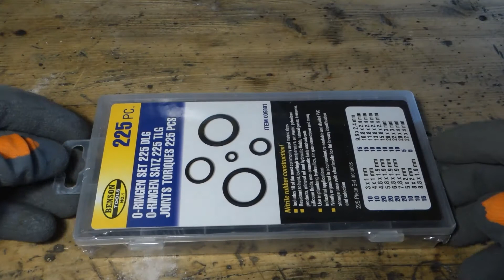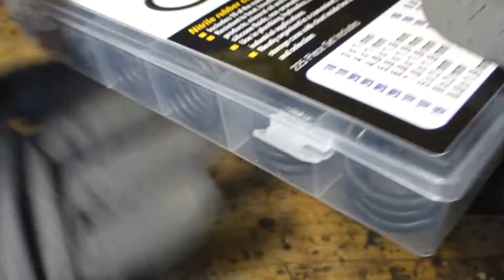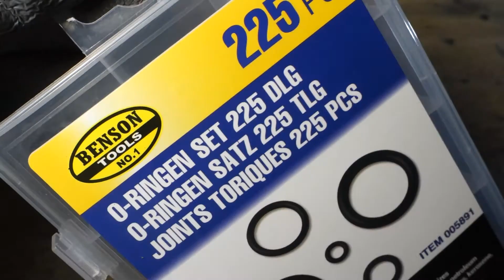Benson ToolsSet de 225 joints toriques pour étanchéité - NBR caoutchouc nitrilé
Ce test est pour un set de joints torique qui est disponible à l'achat
Review / Test / commentaire 🔻 ci-dessous 🔻 à lire en plus de la vidéo: ...
💦 225 joints toriques pour le prix de 20
Ce coffret offre des diamètre de joint torique supérieurs à la concurrence ce qui me permet de les monter directement sur les robinets de diamètre trois quart de pouce et un demi pouces (aussi appelé du 15-21 ou 20-27)
✅ Pour le prix d'un sachet de 10 joints de taille unique; j'en ai 15 de ce diamètre avec en plus toute une gamme de joint de taille inférieure qui vont bien me convenir à un moment donné aussi.

✅ Pour une fois, les joints arrivent non mélangés dans la boîte qui est plutôt de bonne qualité. Cette boîte à des fermetures solides qui peuvent être bloquées ou rouvertes sans casser immédiatement..
Les joints du diamètre minimum sont même dans un sachet supplémentaire qui évitera de les perdre si jamais vous renversez la boîte par erreur.

Je monte un robinet sur une cuve à eau. Le robinet d'origine en plastique est vraiment de médiocre qualité, je le remplace par un robinet en laiton et donc tu dois ajouter un passe-paroi qui permet de solidifier l'ensemble et surtout réaliser une étanchéité avec mes cuves.
Pour cela, la pièce en laiton passe à travers les cuves et le robinet se visse à l'intérieur.
Il est nécessaire d'avoir un joint entre cette partie en laiton et la cuve. Ce joint doit avoir un diamètre intérieur identique au diamètre extérieur de mon passe paroi et c'est là que ce coffret intervient.

🚧 Tout d'abord ils appellent ça des anneaux c'est une erreur de traduction ce sont simplement des joints toriques. Le joint torique s'écrase plus facilement qu'un joint normal. Ils sont parfaitement adaptés dans cette situation d'écrasement. Ils ne sont pas adaptés pour les monter dans des embouts mâle-femelle normaux de plomberie où je conseille vivement d'acheter ce kit absolument complet.

🚧 Au niveau des dimensions données attention on parle toujours de diamètre intérieur, et de la section du caoutchouc. C'est à vous de faire le calcul pour avoir le diamètre extérieur.
Diamètre extérieur = diamètre intérieur + 2 fois la section

🎁 Comme vous pouvez le voir dans ma vidéo et mes photos, ce coffret possède le joint idéal pour le montage. Le passe-paroi utilisé est celui-ci.

✅ Le prix du coffret est si abordable, qu'il ne faut vraiment pas s'en priver. Ici j'ai vraiment de quoi faire.
Comme c'est souvent le cas, on a besoin d'un joint par-ci par-là et malheureusement on passe une fortune à acheter uniquement ce dont on a besoin. Alors n'hésitez pas à prendre un coffret multistandard qui couvre tout vous verrez un jour vous serez content de les avoir. J'ai beaucoup hésité avec cette autre offre et qui contient des joints jusqu'au diamètre 50.

Les joints toriques, pour moi, c'est l'avantage de pouvoir être utilisés comme des mini suspensions par exemple dans un montage avec des boulons.
Mais bien sûr ils peuvent jouer à l' étanchéité pour des passages de câbles par exemple dans des boîtiers.

✅ Le caoutchouc utilisé est du NBR aussi appelé caoutchouc nitrile. Ils peuvent être utilisés aussi bien pour l'air, l'huile ou l'eau.

🏆 Aussitôt reçue, aussitôt utilisée; je recommande vivement cette boîte pour sa contenance et sa diversité.

Si ce commentaire vous a aidé dans votre sélection de joints, vous pouvez me le faire savoir avec un petit utile comme motivation.